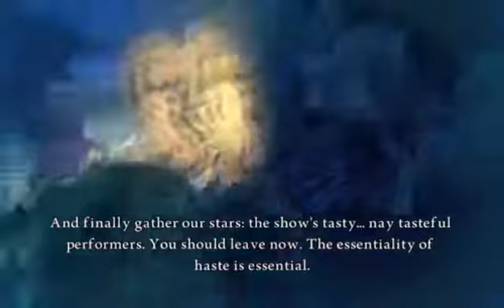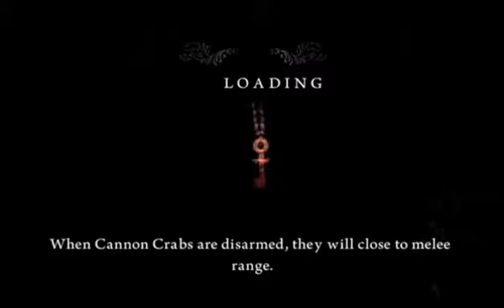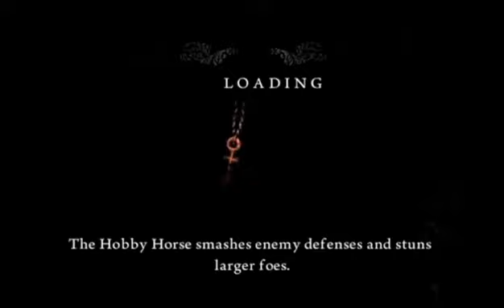Alice Madness Returns - Part 18: You want Rage And Fail?...Here Ya Go!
im not proud of this part at all haha